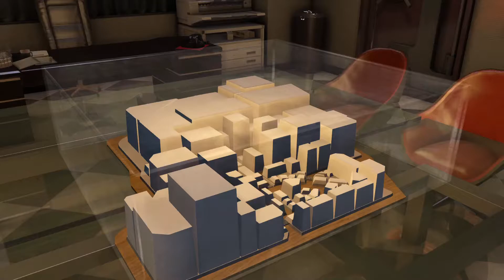L'Epreuve Kiryu & Majima (Yakuza 0 No Items Challenge) - Partie 53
Maintenant on essaye de faire les quêtes annexes de Kiryu pour voir si Amon est plus facile de son côté.